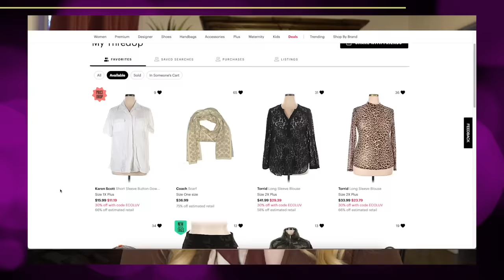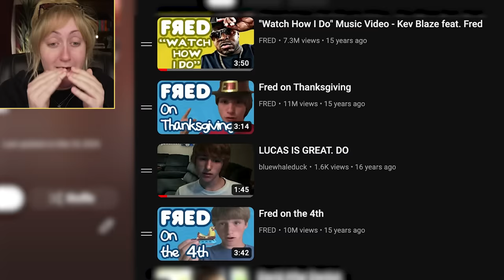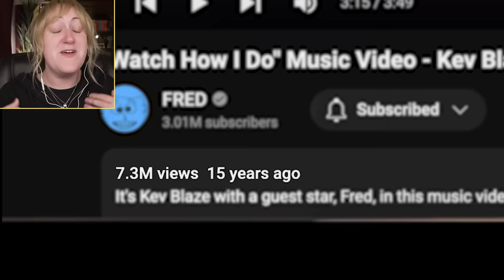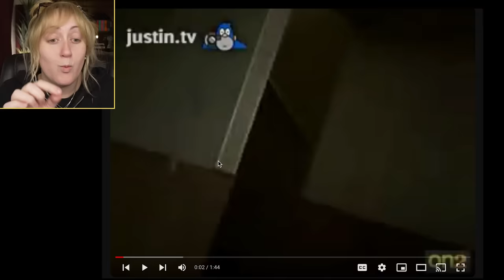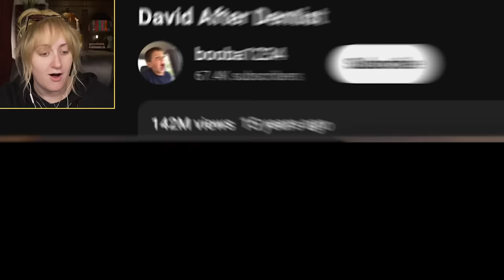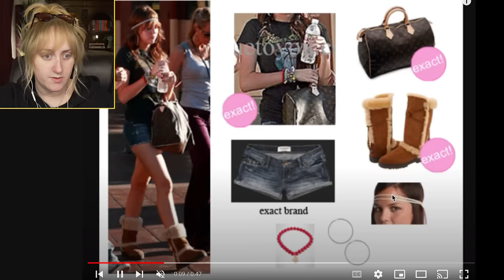watching my 2012 Youtube videos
thanks for editing the tomfoolery @lastmanstanley

let me know if yall want a part 2 to this this was insane and it SUCKS bc theres so much i cant show bc its all copyrighted NOOOO i wanted to watch the demi lovato 17th birthday dance routine with yall

shop merch at broski.shop

love yall see u next week!